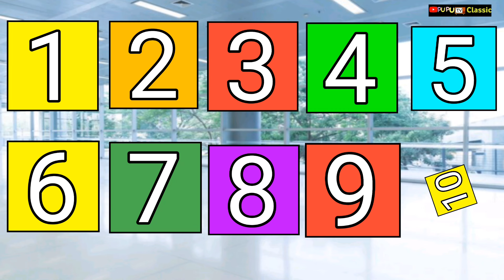nursery Numbers | 1234567890 | Babies rhythms and kids song |Children Song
nursery Numbers | Numbers | 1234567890 | Babies rhythms and kids song |Children Song